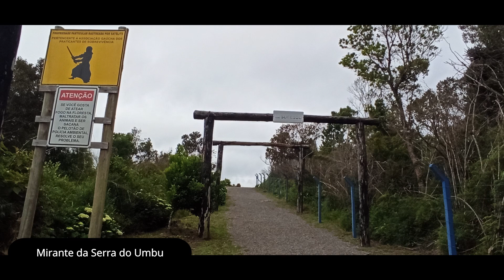Serra da Boa Vista e Serra do Umbu